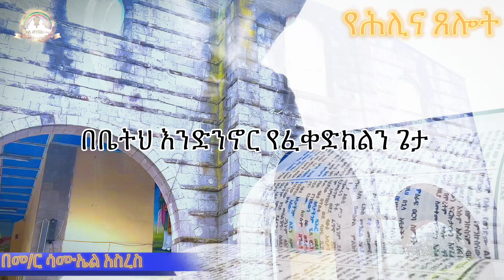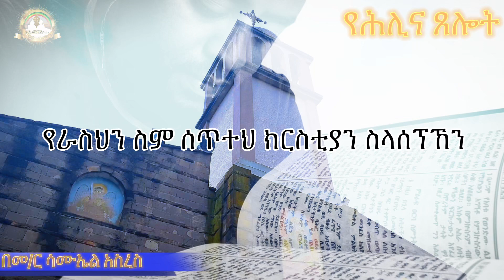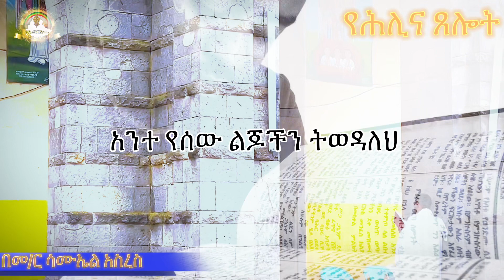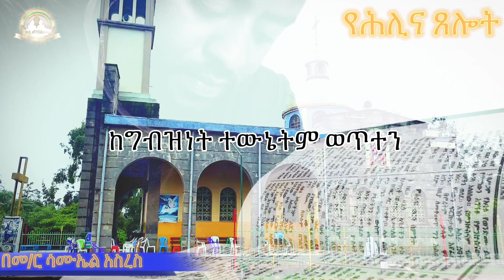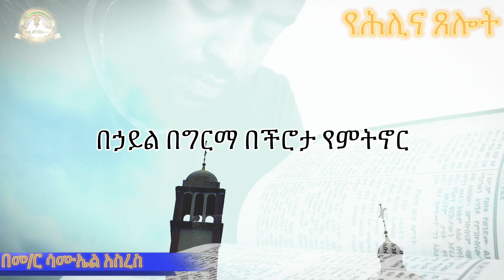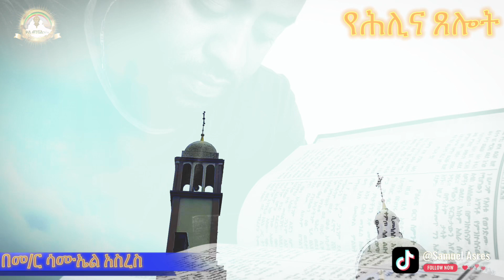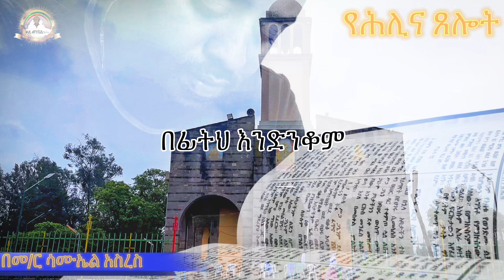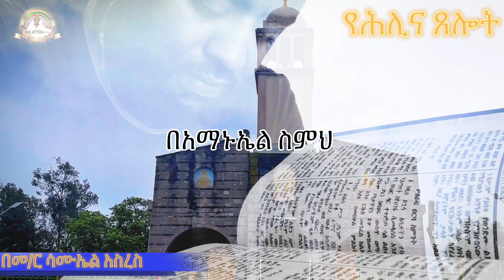የሕሊና ጸሎት | Samuel Asres | ሳሙኤል አስረስ | Ethiopia Ortodox Tewahido | July 18,2022